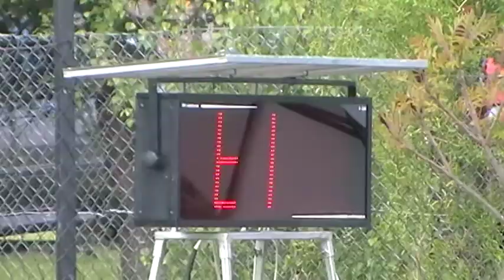Radkova Lhota muži Radíkov 17 5 2015